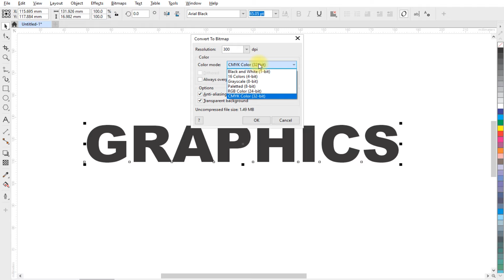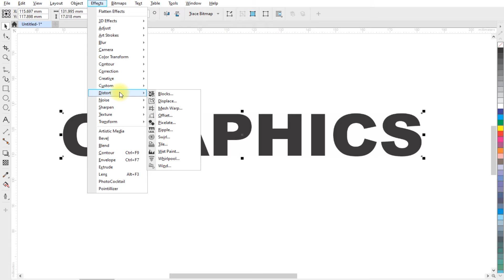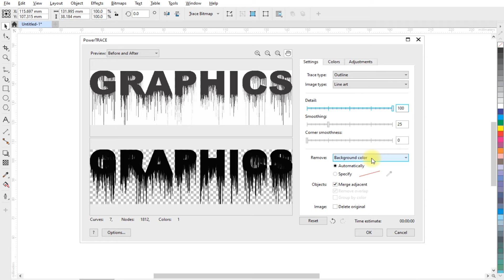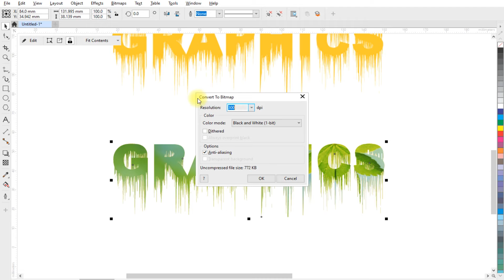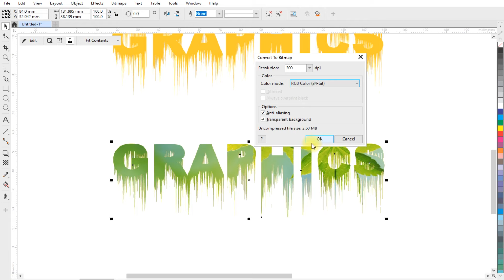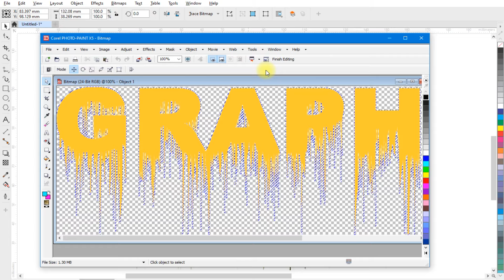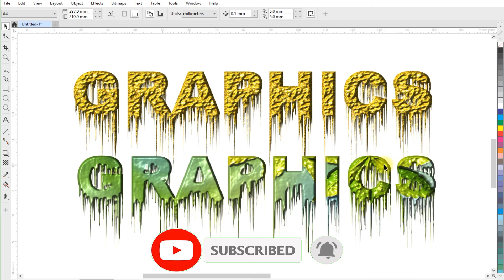Typography in Coreldraw | Coreldraw Tutorial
Topics Covered :
1. Typography in coreldraw
2. Corel photopaint
3.
4.
5.

maya graphics
coreldraw
coral draw
maya graphics coreldraw
typography
coreldraw logo design
corel draw
coraldraw
coreldraw text design
coreldraw tutorial
coreldraw tutorial 2024
design coreldraw
maya
typography coreldraw x7
typography in coreldraw